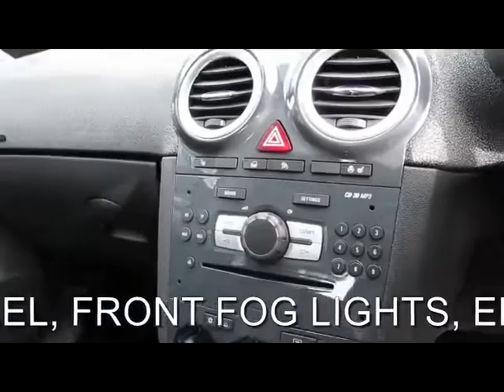VAUXHALL CORSA 1.4 PETROL SE 5 DOOR AUTOMATIC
1 FORMER KEEPER WITH FULL SERVICE HISTORY, SERVICED AT 8K, 27K, 36K, 48K, HEATER SEATS, HEATED STEARING WHEEL, FRONT FOG LIGHTS, ELECTRIC WINDOWS, CRUISE CONTROL, 16" ALLOYS,, 3 months warranty, Last serviced at 48,000 miles, Full service history, Excellent bodywork, Grey Cloth interior - Excellent Condition, Tyre condition Good, Air Conditioning with Air Recirculation Facility, Electrically Operated Front Windows with Safety Autoreverse and One-Touch Facility, CD 30 MP3 - CD Player with MP3 Format/Stereo Radio with Auxiliary-In Socket, Tinted Glass, 16in Alloy Wheels with Locking Wheel Bolts. 5 seats, Pearlescent Silver, **THIS IS A SELF GENERATED ADVERT FROM THE VEHICLE REGISTRATION NUMBER AND GENERAL SPECIFICATION MAY DIFFER**A LARGE SELECTION OF USED FORDS, VAUXHALL'S, PEUGEOT'S, CITROEN'S AND OTHER MAKES AND MODELS ALL AT AFFORDABLE PRICES...PART EXCHANGE WELCOME...FINANCE ARRANGED... PARTS AND LABOUR WARRANTY AVAILABLE...5 DAY DRIVE AWAY INSURANCE (subject to terms and conditions)...FREE HPI CHECK...729 SIDCUP ROAD ELTHAM LONDON SE9 3AQ... TELEPHONE ...DAY TIME (AFTER HOURS ON 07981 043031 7pm till 10pm) OPEN 7 DAYS A WEEK AND INCLUDING BANK HOLIDAYS...TRADING SINCE 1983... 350 CARS IN GROUP STOCK... 4 BRANCHES IN THE SOUTH EAST...FOR MORE PICTURES AND A VIDEO FOR THIS CAR PLEASE VISIT OUR PLEASE CALL NOW TO MAKE A VIEWING APPOINTMENT OPEN 7 DAYS A WEEK,, £5,490 p/x welcome